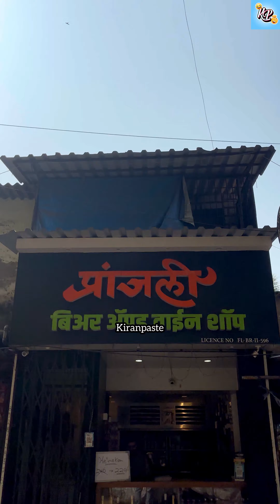दुख विसरायची जागा🥹 | Kiran Paste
2nd Channel.

Cast : Kiran Prakash Paste.

Script By : Kiran Prakash Paste.

Direct By : Kiran Prakash Paste.

Edited By : Kiran Prakash Paste.

Logo Design By : Kanad Mahadik.

Kiran Paste
Shorts
Short Video
Kiran Paste Shorts
Kiran Paste Short Video
Kiran Paste Video
Kiran Paste Comedy
Kiran Paste Comedy Video
Chunabhatti
Chunabhattikar
Chunabhattikars
Kiran Paste Travel
Kiran Paste Travel Stories
Travel Stories
Travel Stories Kp
Pranali Kiran Paste Vogs
Marathi Comedy Movie
Marathi Comedy Actor
Marathi Comedian Actor
Marathi Comedy Tik Tok
Marathi Comedy  tv Serial
Funny Marathi Video
Marathi Comedy Natak
Marathi Jokes
Marathi Comedy Jokes
Marathi Comedy Show
Marathi Comedy Status
Marathi Natak
Marathi Comedy Natak
मराठी कॉमेडी
मराठी कॉमेडी | Funny Marathi Comedy | Funny Video
Funny Marathi Comedy
Funny Video
Kokani
Kokani Comedy
Kokani Karti
Comedy Video Marathi
Marathi Comedy Channel
Comedy Video
Marathi Comedy Video Tik Tok
Marathi Comedy Shayari
Marathi Comedy Story
Marathi Comedy Lagao
Marathi Comedy Dhamaal
Marathi Video
Marathi Song
Marathi People
Marathi Batmya
Konkani
Kokani Geet
Navra bayko jokes in marathi
Navra Bayko
Navra Bayko comedy
Navra Bayko comedy video
Navra Bayko Funny Video
Bhannat marathi jokes
Funny Jokes in Marathi
Navin marathi jokes
Marathi jokes SMS
Marathi Comedy YouTube Channel
Comedy | Marathi Jokes
Comedy Marathi Movie
Comedy marathi show
Comedy Marathi Actor
Comedian  Marathi Actor
Comedy Marathi Tik Tok
Comedy Marathi  tv Serial
Marathi Funny Video
Comedy  Marathi Natak
Comedy Marathi Jokes
Comedy Marathi Status
Marathi Natak
Comedy Marathi Natak
कॉमेडी मराठी
Marathi Mulga
Marathi Manus
Jay Maharashtra
Kokani Mulga
Kokani Manus
Bhau Kadam Video
Bhau Kadam Comedy
Bhau kadam marathi comedy
Whatsapp Status